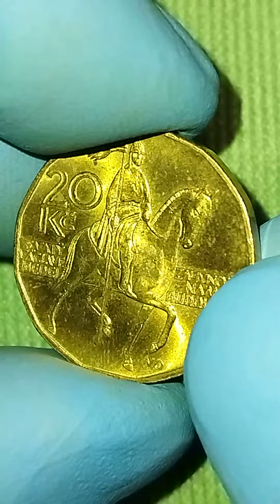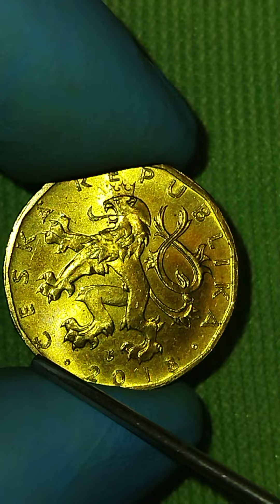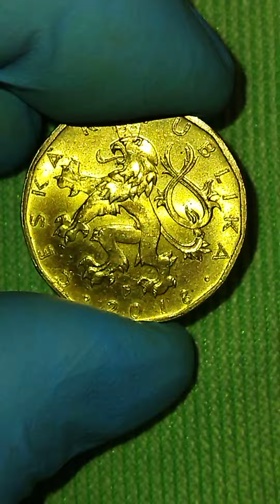20 crowns Czech Republic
Detailed description and very nice display of coins from the Czech Republ.
Детаљан опис и веома леп приказ кованица из Чешке.